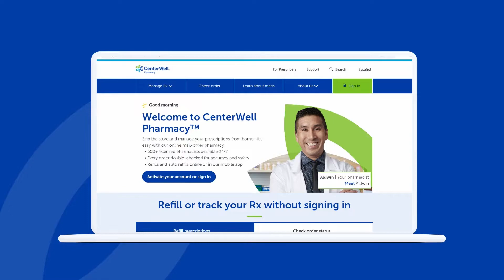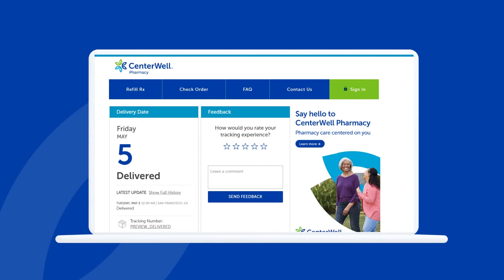CenterWell Pharmacy: Prescription Order Tracking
This video describes how CenterWell Pharmacy customers can track their prescription orders.